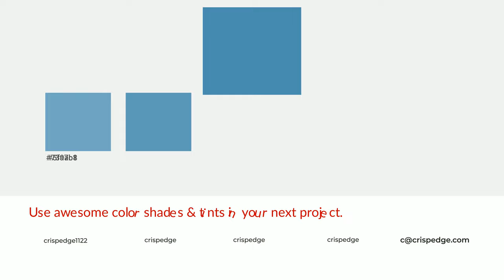Shades & Tints of Atlantic Gull color 4b8eb0 A Cool Blue color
Shades of Atlantic Gull color 4b8eb0 Cool Shades of Atlantic Gull color with Blue hue for your project!

Shades
Hex 427e9c

Tints
Hex 5f9ab8

Atlantic Gull is a cool color, and it emits calming, serene, soothing, refreshing, spacious, unwinding, peace and relaxed emotions. Cool colors are like water, ice, sky, grass, soft and snow. You can see them used in baby products.